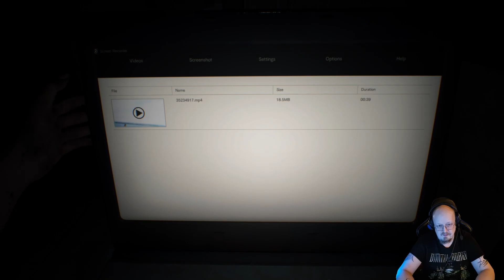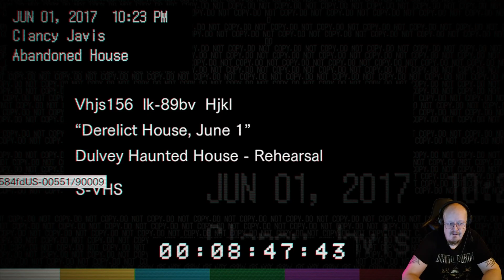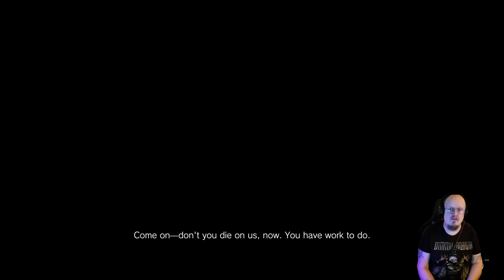JLyyderwo • Resident Evil 7 Biohazard PS5 Walkthrough Episode 1 | Suomitube | VII | Gameplay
Bakersin talossa. Ethan pääsi ihanan perheensä luo :D